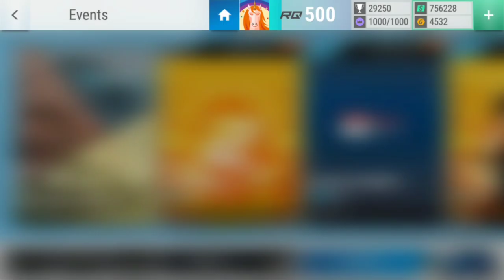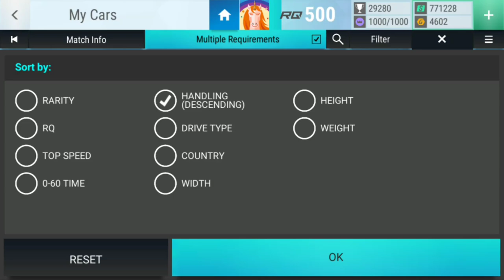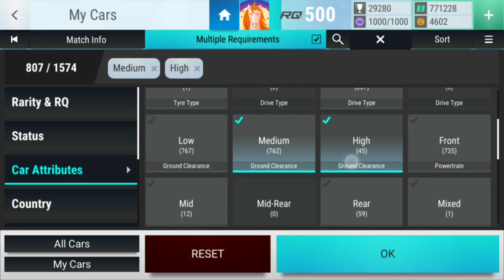Top Drives Events: Collector's Trial 2